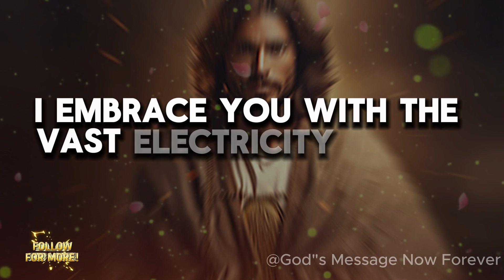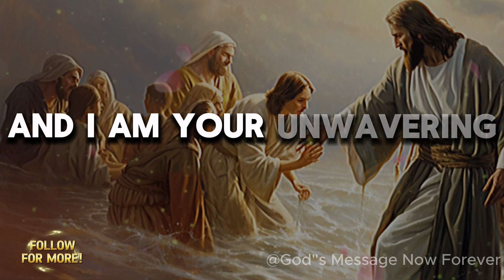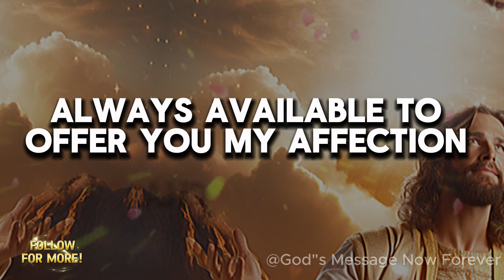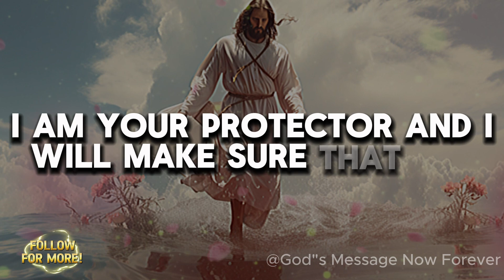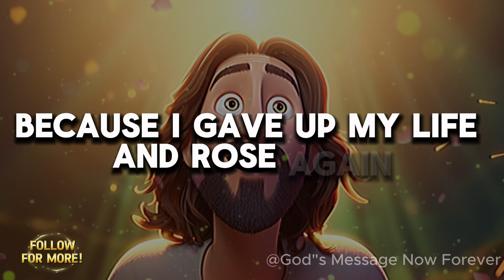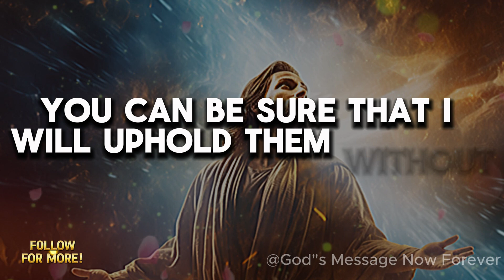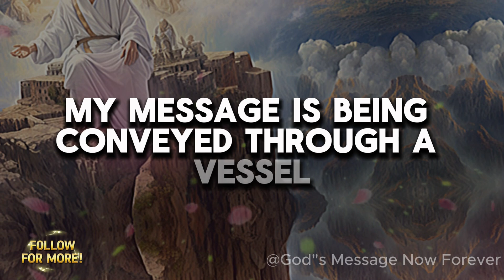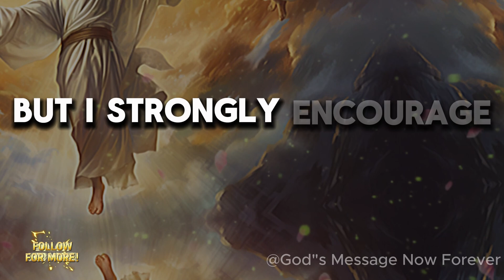🛑EVERYTHING WILL CHANGE IN THE END | God Says | God Message Now Today | God Helps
Chapter:-
00:00 - Focusing on Jesus' blessings
02:14 - Peace and change in Jesus
04:31 - Leaning on Jesus for success
06:45 - Being your best with Jesus
08:47 - Jesus' love, protection, and abundance
10:01 - Nearing Jesus for a fulfilling existence
11:07 - Jesus-inspired change and fulfillment
12:08 - Jesus' infinite love and peace
14:08 - Keep faith and find Jesus' light
15:13 - Jesus comforts and forgives
16:11 - Personal growth and divine protection
17:16 - Getting rid of shame with Jesus

God helps
Godly quotes
Bible Quotes
God Message Tarot
Financial abundance
Angels message
Jesus message
Godly quotes
Lord Helps
Jesus quotes
God
God message
Jesus
Jesus message
God messages
Urgent message from God
Jesus says
Angel Signs
God msg
Angels message
Universe message
Money miracle
Life quotes
Faith quotes
Universe message
Angel message
God Message For You Today
God says
Positive life affirmation
1111
Inspirational message
Spiritual guidance
Overcoming challenges
Belief and trust
Inner strength
Positive mindset
Self-improvement
Emotional healing
Personal growth
Spiritual journey
Hope and encouragement
Finding purpose
Motivational speech
Self-worth and self-esteem
Divine guidance
Divine intervention